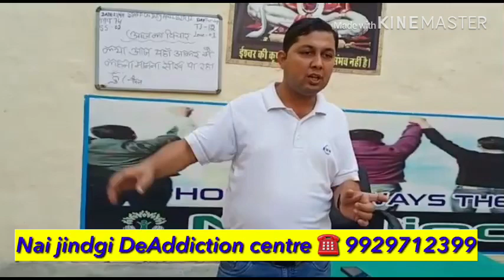Best motivation session for quit drugs addiction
Best motivation session for quit drugs addiction in nai jindgi deaddiction centre 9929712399